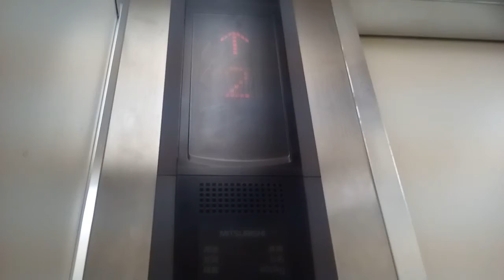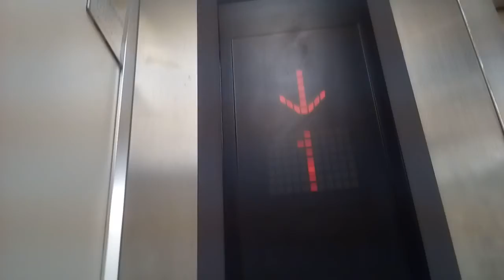三菱エレベーター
更新前はエレペットだったと思います。更新前に乗ったことはありませんのでご了承下さい。更新前はエレペットのボタンは白い丸ボタンでした。
メーカー:三菱
設置年:不明
更新年:不明
定員:6名
キャンセル機能:なし
設置台数:1台
到着チャイム:なし
アナウンス:あり   (ただし、気配りアナウンスのみ)
ボタン確認音:なし
停止階:B.1.2.3.4.5.6
停止可能階:B.1.2.3.4.5.6